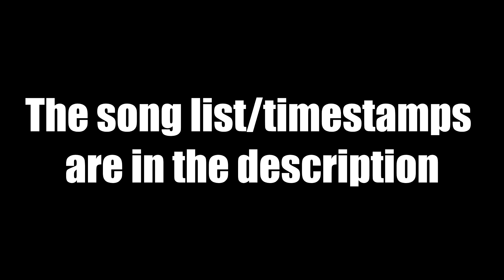1v1 Music Block Map (With Code) - 14 Songs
Song List/Timestamps
0:00 Marshmello ft. Bastile - Happier
1:05 The Beanos Theme
1:54 TROLLZ - 6ix9ine & Nicki Minaj
2:52 Xue Hua Piao Piao
3:31 Angry Birds Theme Song
3:54 Jelly Fish Jam (from Spongebob)
4:38 The Last of Us Theme
4:56 Sub Urban - Cradles
5:56 Ali-A Meme Intro
6:12 The Device (Doomsday Event Music)
6:35 Eiffel 65 - I'm Blue
7:09 Jaws Theme Song
7:32 Renegade Emote
7:46  Wide Putin Walk (Song for Denise)

Fortnite Music Block songs made in creative
Music Block map with code